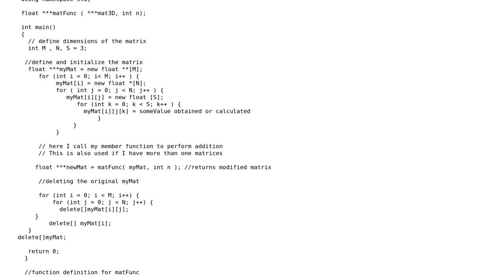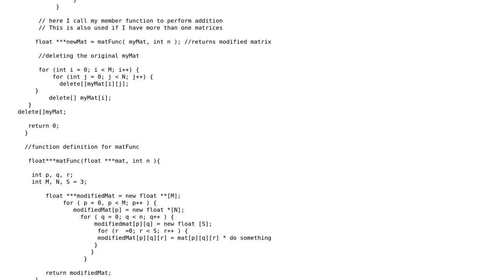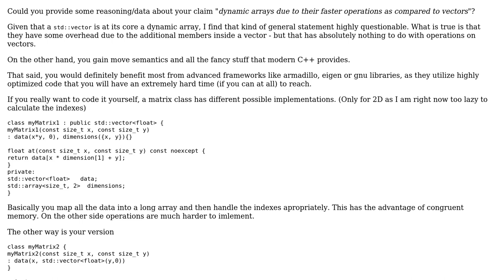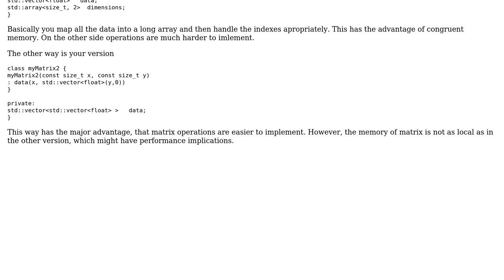Code Review: Memory management for matrices built with dynamic arrays (3 Solutions!!)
Code Review: Memory management for matrices built with dynamic arrays

With thanks & praise to God, and with thanks to the many people who have made this project possible! | Content (except music & images) licensed under CC BY-SA | Music | Images & others | With thanks to user Toby Speight user Roland Illig user miscco user jvb user Jamal user hydecpp and the Stack Exchange Network Trademarks are property of their respective owners. You are responsible for your own actions.